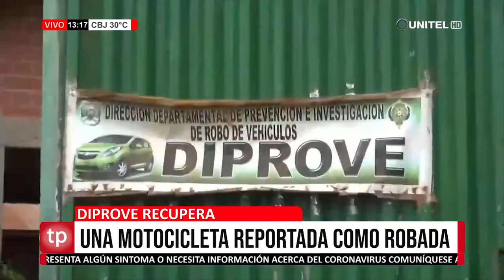La unidad de Diprove realizó la entrega de una motocicleta reportada como robada